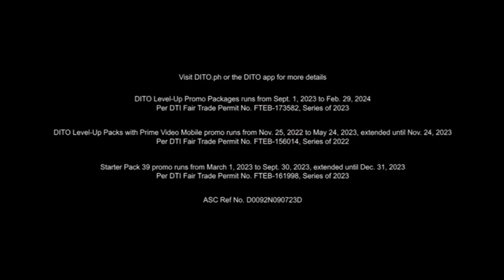DITO Mobile Prepaid TV Ad Q3 2023-Q1 2024 30s (Philippines)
Walang iwanan, walang bitin DITO! Para sa mga all-out sa life, TodoNaDITO! Todo-call, todo-text, todo-data, todo- streaming, todo-affordable!

Todo saya ng samahan, kaya tara! P39 SRP lang may SIM ka na na available in key cities and municipalities! San ka pa, kundi DITO!

DRPS One 9716: DITO Mobile Prepaid TV Ad Q3 2023-Q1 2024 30s (Philippines)